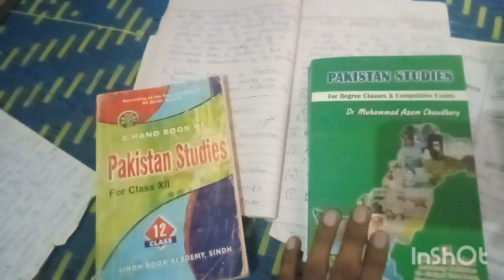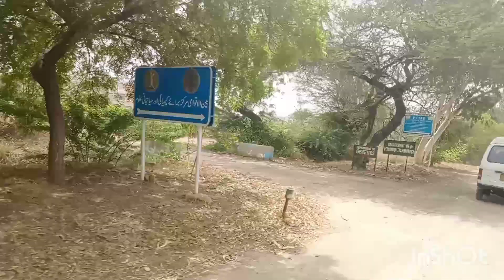Karachi University vlog | Paper start ho gaye | @MaazSafderWorld | vlog 47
Aaj me gaya Karachi university
Visit to Karachi university